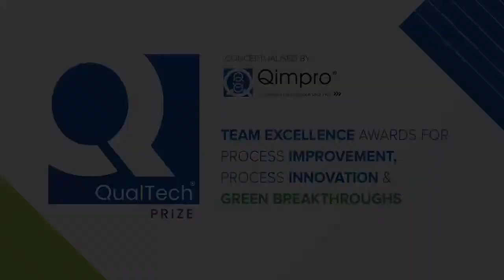Dr R Suman Shree, Nethradhama Super Speciality Eye Hospital